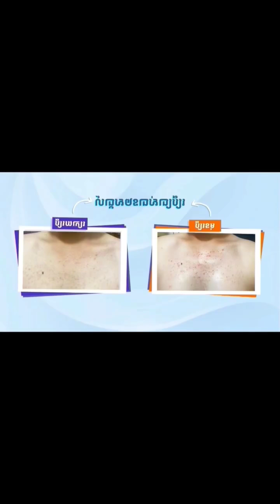ខួបប៉ាៗឃីន នៅលើកោះ 😍 part 2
สล็อตPG สล็อตแตกง่าย สล็อตเว็บตรง เว็บตรงPG สล็อตเกมใหม่
สล็อตแตกง่าย เป็นผู้ผลิตเกมสล็อตออนไลน์ที่มีบรรดาเกมน่าสนใจและคุณภาพเยี่ยมที่สร้างสรรค์โดยทีมงานมืออาชีพของพีจีสล็อต
แบ็คกราวน์ของบริษัทนี้มีความเชี่ยวชาญในการพัฒนาเกมสล็อตที่มีกราฟิกสวยงามและความคมชัดที่สุด นอกจากนี้ สล็อตแตกง่าย+
ยังมีระบบการเล่นที่ไม่ซับซ้อน
ทำให้ผู้เล่นทุกคนสามารถเข้าใจและเล่นได้โดยง่าย รวมถึงมีโอกาสในการชนะรางวัลใหญ่อย่างมาก ทุกครั้งที่คุณหมุนวงล้อสล็อตของ สล็อตแตกง่าย

⏱  สล็อต ไฮไลท์ 00:00
⏱  เริ่มเกมส์ 00:15
⏱ สล็อตPG 01:19
⏱ สล็อตแตกง่าย 02:32
⏱ สล็อตเว็บตรง 04:07